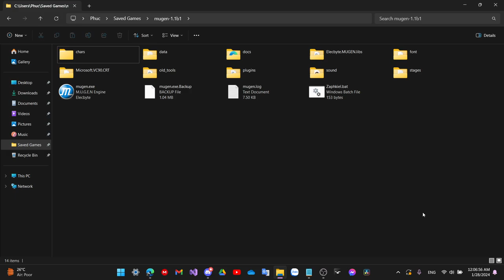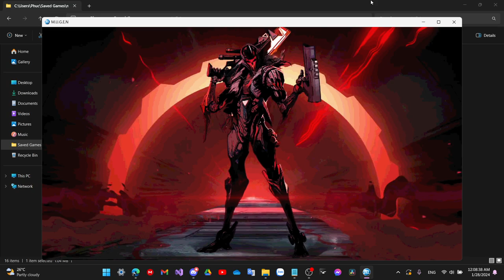(MUGEN 1.1b) - Extravaganza - (P1 side) Defeated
I didn't think she would get beaten before Nomi even release UU ultranull update :P

Download (You don't need a baidu account to download this, DL the first one (1.1 only))

How to use: Delete "Jhin-Luaｰ・" in the names of all the files to make him work.